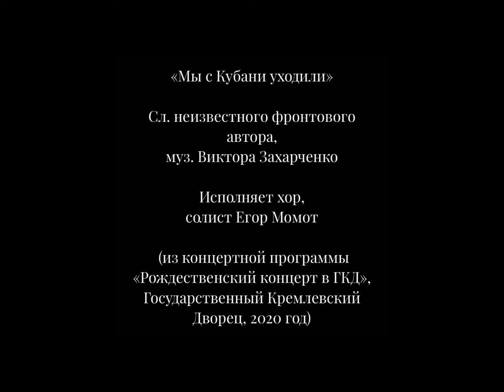«Мы с Кубани уходили»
Сл. неизвестного фронтового автора,
муз. В. Захарченко
Исполняет хор, солист Егор Момот.

История кубанского казачества легендарна, ибо реальные события похожи на былины о гордых, свободолюбивых людях.

 Завоевание Кавказа, охрана южных границ России, участие в русско-турецких войнах, трагические страницы Гражданской войны и истребления казачества в первые годы советской власти… Многое пережито и выстрадано.

Но с каждым новым испытанием дух кубанского казачества становился тверже. И когда на русскую землю пришла самая страшная беда — война с немецким фашизмом, — на защиту Родины поднялись все кубанские станицы…

Зло и обида давили душу. Казаки оставляли станицы, молча, с суровыми лицами проходя через них. Их жены с детьми на руках стояли у плетней. В их глазах застыло неописуемое горе…

О бесстрашии, массовом героизме казаков по всем фронтам ходили легенды. О подвигах кубанцев знала вся страна!